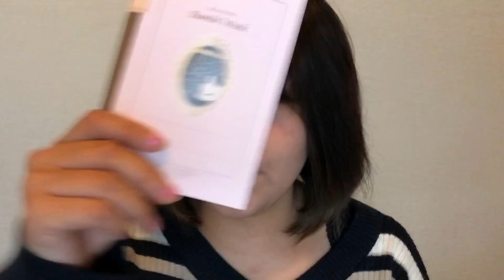(( １ヶ月間まつげ育てます。まつげの長さ測ってみた！ ))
キャンペーン詳細についてはこちらをクリック！